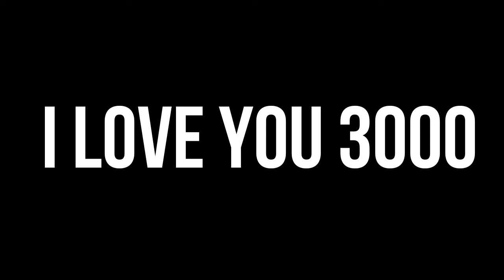Память о железном человеке//(Марвел)